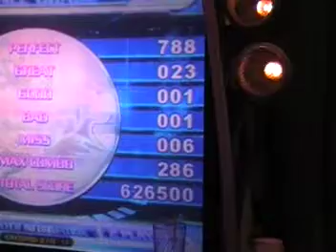WinDEU - Feel The Soul CZ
One of my favorite charts.

(Apologies for the sound, this was recorded in D&B Chicago, the last place a machine like this should ever be)